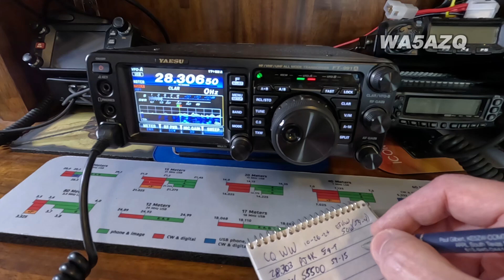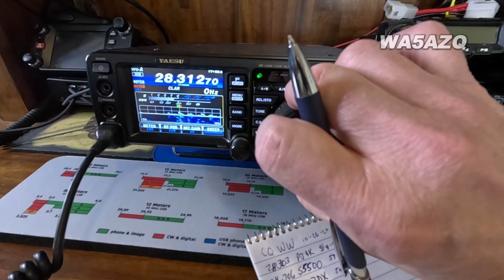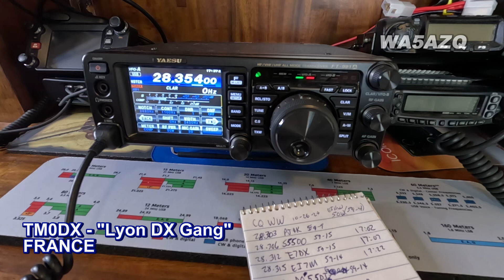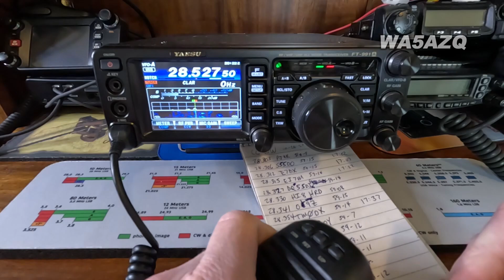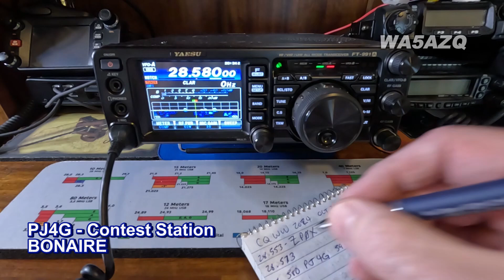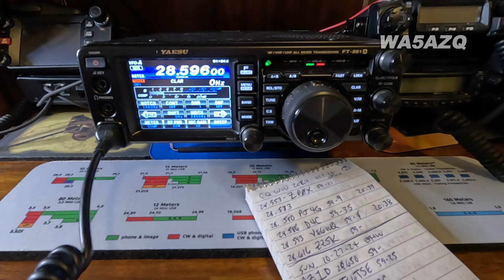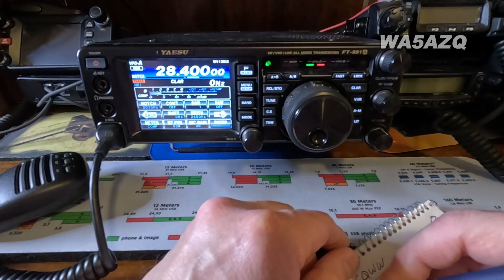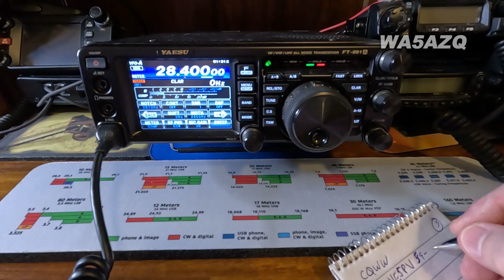Talking Around the World (for 2 days)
One minute I make contact with the eastern side of the world. A few minutes later, I make contact on the western side of the world.
That is the beauty, exhilaration and challenge of talking across the globe using amateur radio: (basically) a ham radio transceiver & strand of copper wire stung up on a 20 feet tall pole in my backyard.

All the video and audio materials on this channel are original and recorded by myself on location. Any copy, reproduction or republication of all or part of this video or audio is prohibited without written permission.